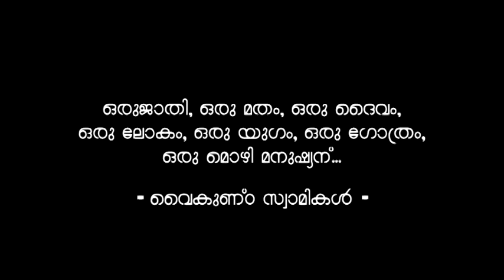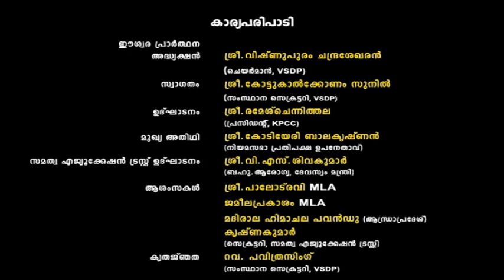Nadar Sangamam December 1st- 2013 PART 1